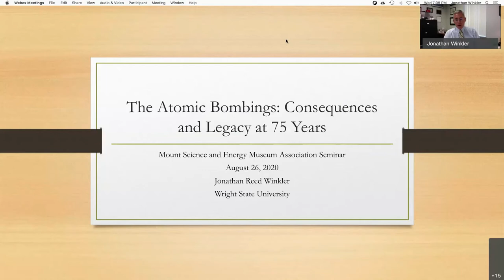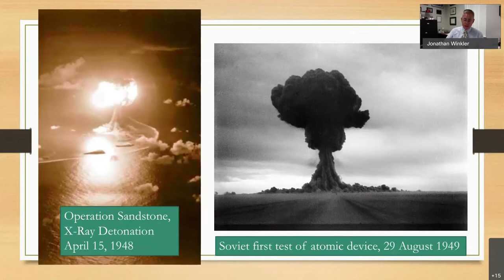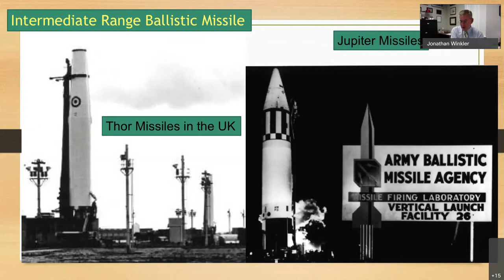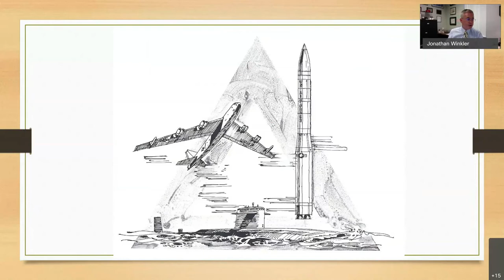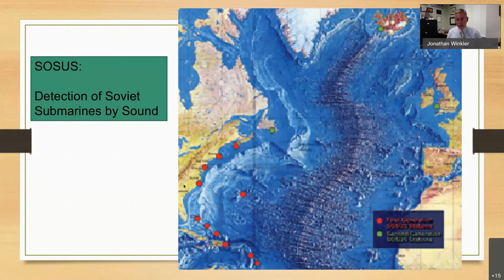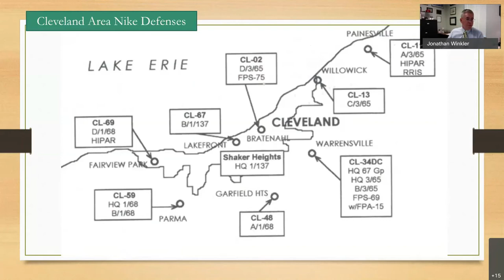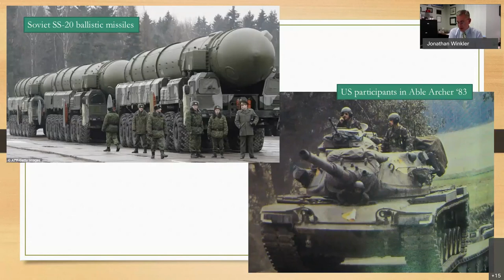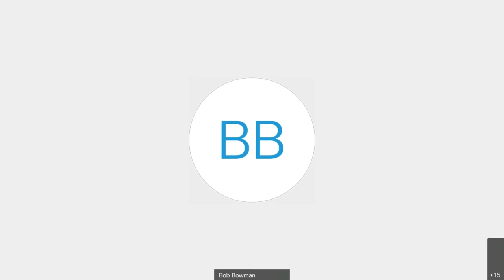The Atomic Bombings Consequences and Legacy at 75 Years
The atomic bombings in 1945 at the conclusion of World War II opened a new era in global affairs. This lecture will explore the consequences of the use of those weapons, both in modern warfare and international relations, and examine how the decision and the controversies that emerged from that has left a legacy lasting to the present day.

Jonathan Reed Winkler is professor of history and Chair of the Department of History at Wright State University in Dayton, Ohio. He is a historian of U.S. diplomatic, military and naval history, and international affairs in the modern era.   A native of Ohio and graduate of Ohio University (1997, Phi Beta Kappa), he has studied at the universities of Edinburgh and Salamanca.  He received his PhD. from Yale University (2004).  He is the author of Nexus: Strategic Communications and American Security in World War I (Harvard, 2008), winner of the Paul Birdsall Prize of the American Historical Association among other prizes.  His articles, commentaries and reviews have appeared in Diplomatic History, The Journal of Military History, the Naval War College Review, and other venues. His current research project is an analysis of United States government coordination of commercial and military communications networks to meet transforming strategic interests in the 20th century.